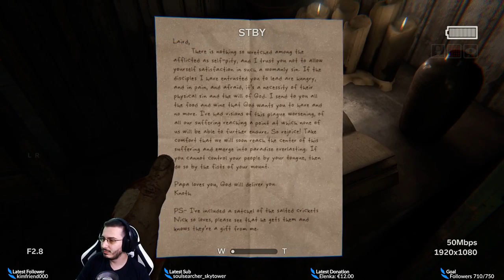Outlast 2 | Stream Gameplay Part 6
Blake Langermann, an investigative journalist and cameraman working alongside his wife, Lynn, crash-lands in the Supai region of the Coconino County region of Arizona, while following the mysterious killing of a young, pregnant woman known only as Jane Doe. When he wakes up after the crash, Blake finds the pilot of their helicopter skinned and crucified, and his wife missing. Blake makes his way to a nearby town, Temple Gate, where he learns that the town has sacrificed all their children in the name of God. Blake eventually locates Lynn in a chapel...